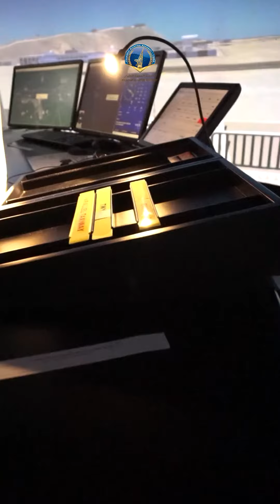The Indian Academy Dubai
Highlights of The Indian Academy Dubai visit to Fujairah Aviation Academy. Students gained a better understanding of the aviation sector and were able to explore potential career paths.